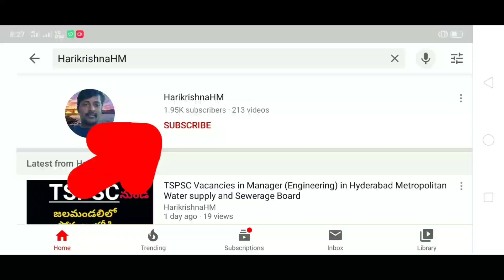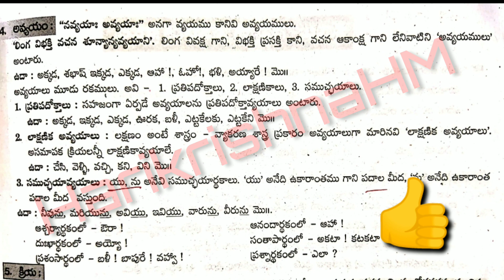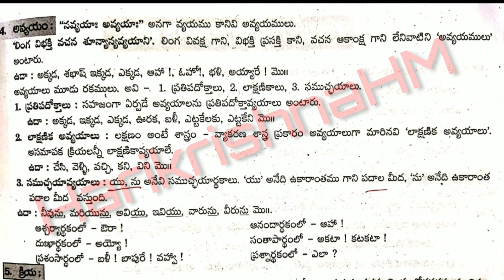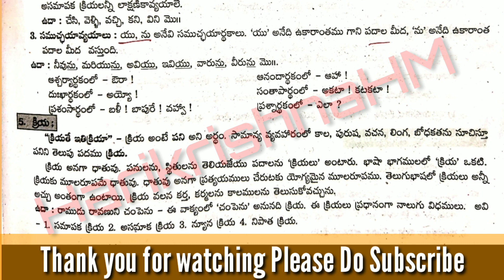భాషాభాగాలు | అవ్యయం , క్రియల యొక్క పూర్తి వివరణ | BhashaBhagalu Avyayam,Kriya Full Explanation